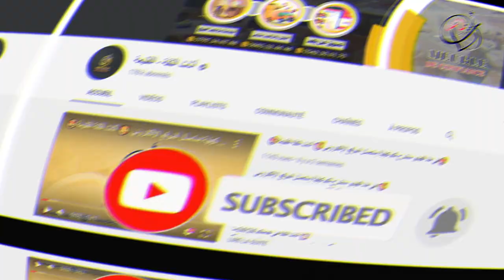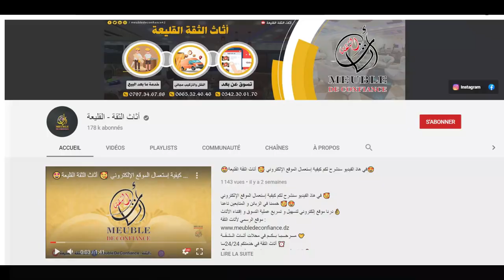غرفة نوم تحفة فنية 😍OREO😍 بالون الفانجي🤎 الرائع جدا 🤩